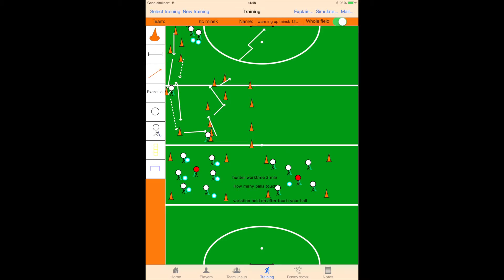Minsk Day 4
Beautiful morning session. Afternoon lot of rain. Training impossible. But then a very interesting team session. Strongest and weakness points of the Minsk team.